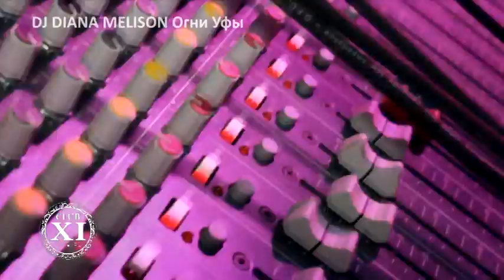EVENT DJ Диана Мелисон Огни Уфы